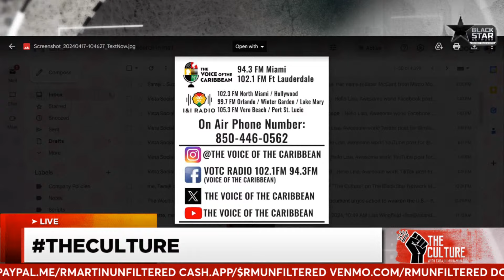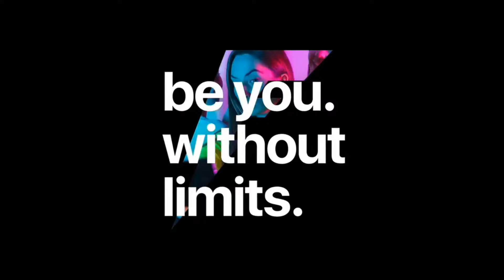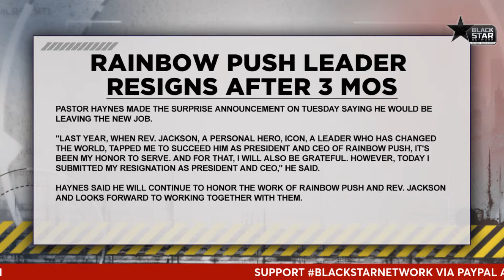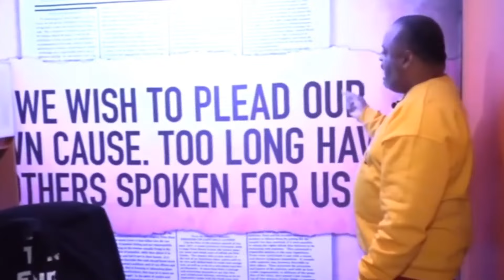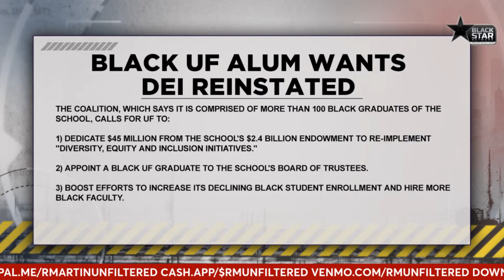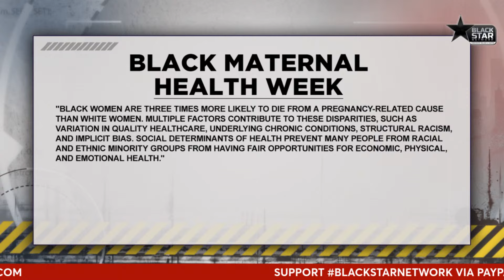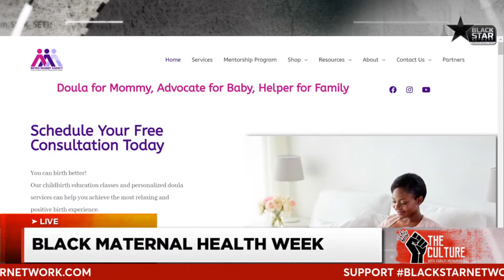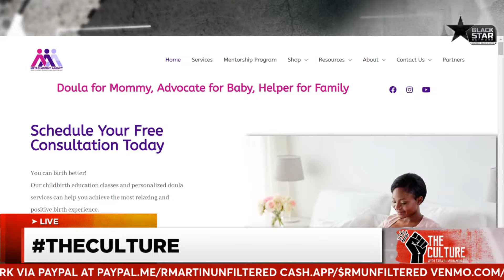SCOTUS & Jan. 6, Rainbow Push Leader Resigns, Black Maternal Health Week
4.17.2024 TheCulture w/Farajii: SCOTUS & Jan. 6, Rainbow Push Leader Resigns, Black Maternal Health Week